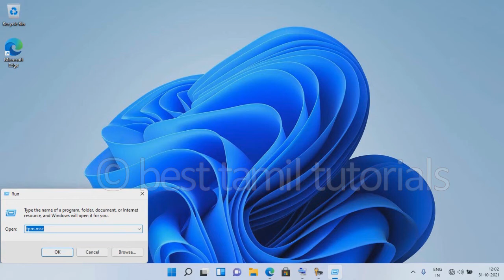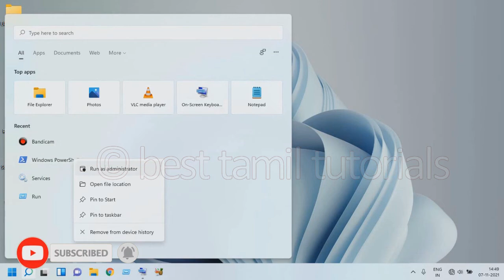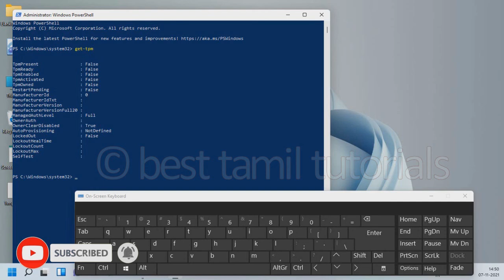WHAT IS TPM ? - BEST TAMIL TUTORIALS